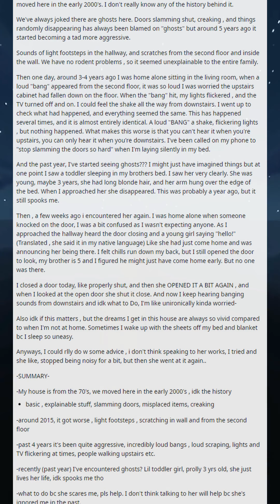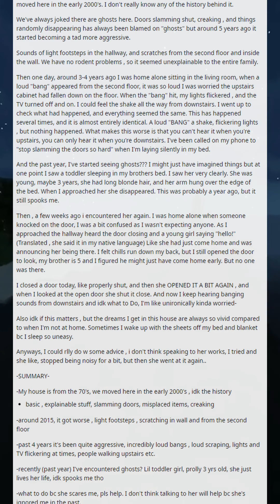I am convinced there's a ghost in my house , pls help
🌿 MY CHANNEL @The Calm Coffee

I do not talk in my videos,

I create all of my own content. Videos and Audio are recorded out in the field by myself. On rare occasions, I transform materials provided by other creators with their approval into a new and unique creation. I am an experienced Nature Videographer & Sound Recordist. I travel the world filming and sound recording beautiful nature scenery for everyone to enjoy and relax. My other Social Media document some of my travels / behind the scenes footage etc.

►LIVE STREAM CHAT RULES:  No Political, Religious, Racist, Sexual, Hate, Violence, Swearing, Spam, Promoting a Channel/ Product/ Service. Our community is here to Relax/ Sleep/ Study etc. Family Friendly or you will be BANNED

Equipment / Kit (not exhaustive):-
• VIDEO: Panasonic GH5, Sony ZV-1, GoPro Hero 8, Osmo Pocket Mobile, DJI Phantom 4 Pro, iPhone XS Max, Lumix G 12-35mm I f/2.8 Lens, Hoya 58mm HD UV Filter
• AUDIO: Sennheiser Binaural, Roland Binaural, Rode Stereo Video Mic X, Sony PCMD-100 and windjammers,  XLR Mic interface, Windshields
• EQUIPMENT: Manfrotto and ProMaster Professional Tripods, Multiple Joby Grips / Stands
• SOFTWARE: Davinci Resolve 16, Fairlight, Fusion Studio 16, Final Cut ProX, Motion